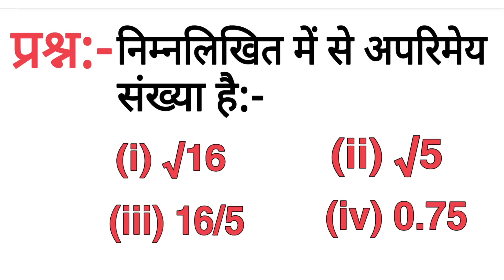निम्नलिखित में से अपरिमेय संख्या है ? || अपरिमेय संख्या क्या होती है ? || Class10th 2025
परिमेय संख्या
परिमेय और अपरिमेय संख्या
सिद्ध कीजिए कि √5 एक अपरिमेय संख्या है
अपरिमेय संख्या
सिद्ध करे कि 3+2√5 एक अपरिमेय संख्या हैं
अपरिमेय संख्याएं
class 10th वास्तविक संख्याएं
वास्तविक संख्याएँ कक्षा 10 गणित
10th math objective question 2025
math class 10th vvi objective question 2025
real numbers objective question class 10th
class 10th real numbers objective question
class 10th real number objective 2025
वास्तविक संख्या objective question class 10th 2025
real numbers
वास्तविक संख्याएँ
वास्तविक संख्या
वास्तविक संख्याएं
वास्तविक संख्याएं किसे कहते हैं
वास्तविक संख्या क्या है
class 10 maths important question 2025
बि बि डी गाइड 2025 वास्तविक संख्याएं वस्तुनिष्ठ प्रश्न क्लास 10
class 10 गणित वास्तविक संख्याए objective questions 2025
गणित 10 कक्षा अध्याय 1 वास्तविक संख्याएँ परिचय